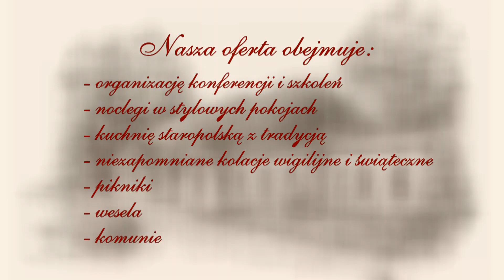Jaworowy Dwór - Hotele Historyczne Polska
Właśnie przekraczają Państwo bramę jednego z najpiękniejszych XVIII-wiecznych, polskich dworków. Hotele Historyczne Polska.